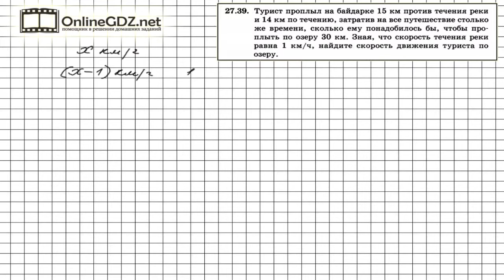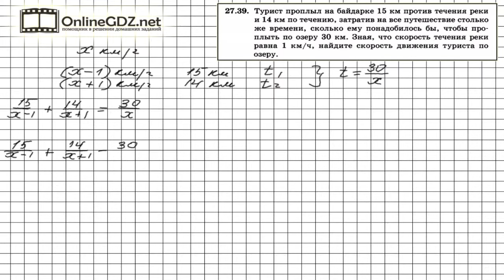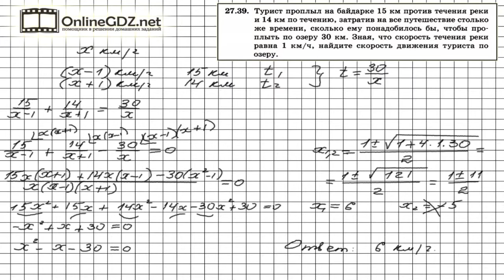Задание № 27.39 - Алгебра 8 класс (Мордкович)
Для того, чтобы найти скорость движения туриста по озеру, нужно составить и решить уравнение. В качестве неизвестного х удобно выбрать собственную скорость туриста на байдарке или, что одно и то же, скорость движения туриста на байдарке по озеру. Рекомендуем воспользоваться нашим видео-решением для быстрого и эффективного решения задания.